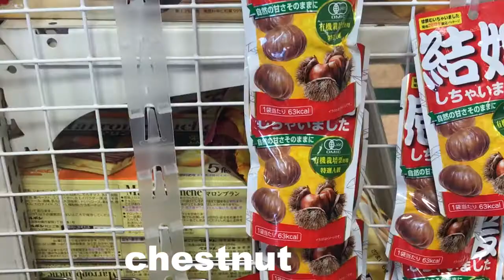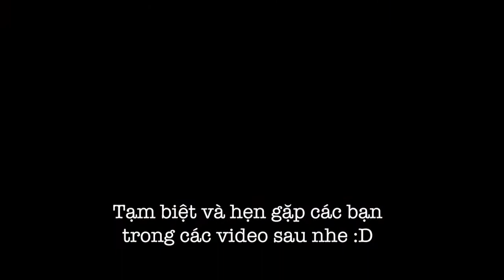Hạt dẻ nướng - hương vị mùa thu Nhật Bản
Chỉ là một ngày thường
Nhặt hạt dẻ trên đường
Đem về nhà nướng nướng
Cho vào miệng thật sướng :))